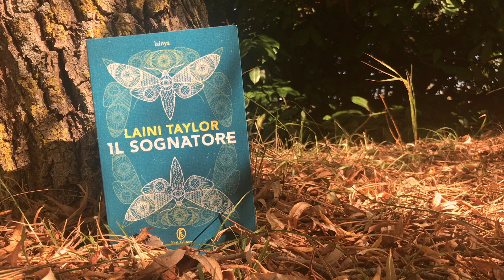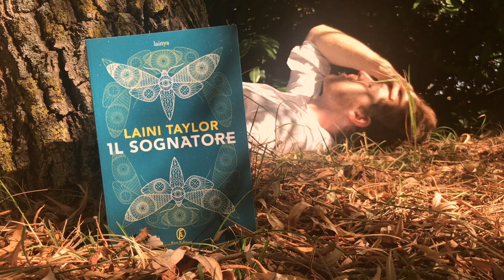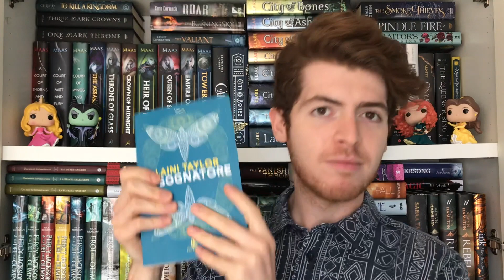Recensione + Short Movie || IL SOGNATORE DI LAINI TAYLOR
E' arrivato il momento di dire la mia su uno dei libri più discussi degli ultimi mesi ovvero Il Sognatore di Laini Taylor.
Prima delle recensione troverete un piccolo short movie/trailer che ho realizzato per il libro, spero possa piacervi!
XOXO

DOVE ACQUISTARE IL SOGNATORE
➽ DOVE SEGUIRMI
GOODREADS: MirkoSmith